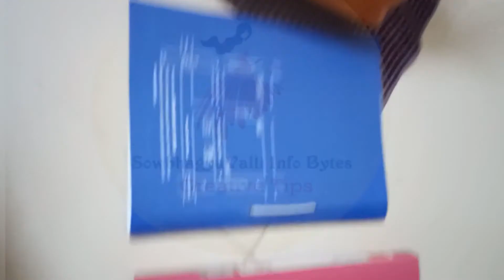Leather HandBag Unboxing in Tamil | Flipkart | Spacious for For File | For Office & College | Rs 600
Online Shopping Tamil || தமிழில் || Stylish Leather Bag Unboxing in Tamil || Affordable & Stylish Collection ||

This video contains the Leather Bag Material alike Handbag purchased by us on Flip kart and it suits well for carrying Files, A4 Sheet size Notes & Extra things things with Two Compartments. Expressed our Onion in Tamil with English Sub Tiles for other Viewers too..

This aim of this video is to provide a idea about the Decent & Low budget Handbag Model especially for caring A4 Size Notes or Files.

Thanks,
SowbhagyaValli Info Bytes